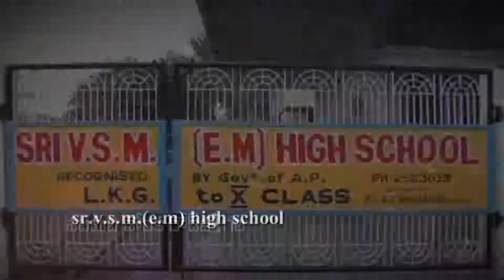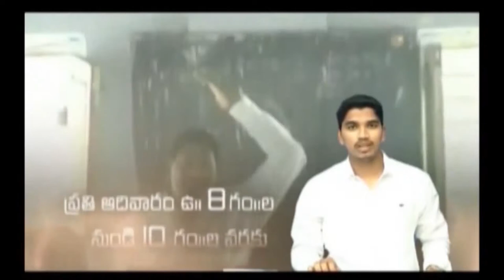kmosesgaru2-1-19అంశం : మన ప్రవర్తనలో మార్పు వస్తే క్రొత్త సంవత్సరం ఆశీర్వాదంగా ఉంటుది పార్ట్ -1